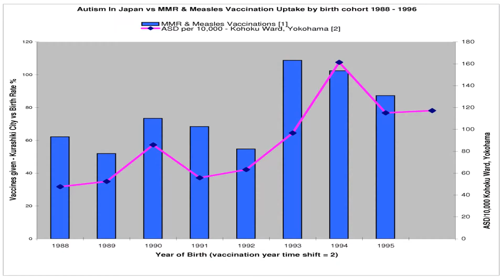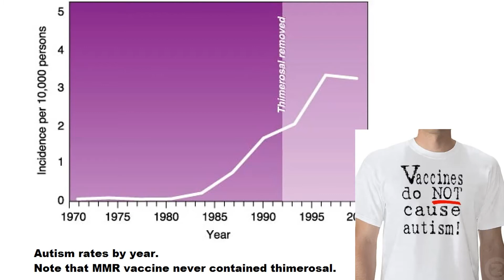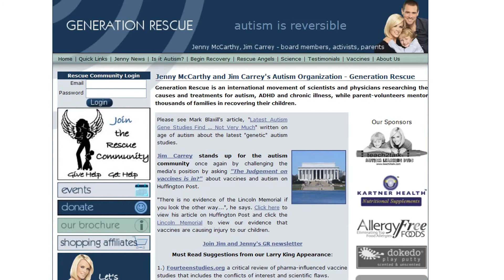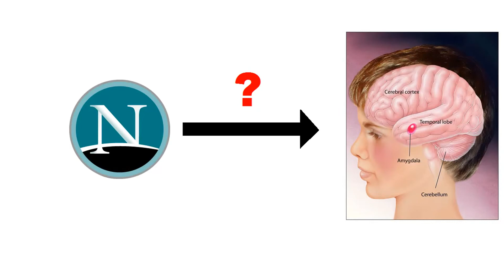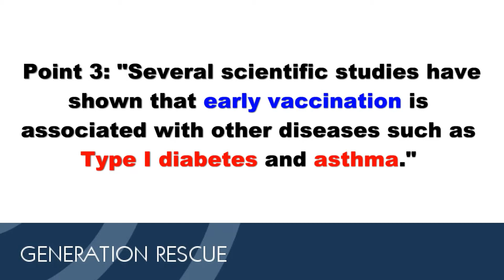Jimmy Kimmel's Update on the Anti-Vaccination Discussion